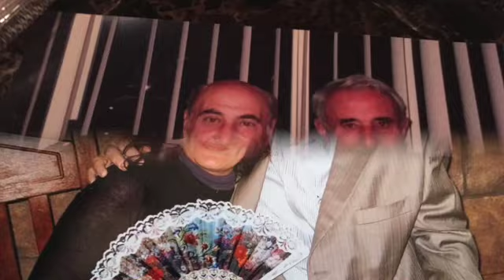HAYRIK-ALLINSTRUMENTS AND VOKAL BY-HAKOP-GALADJIAN- VIOLIN- BY-MERI-GALADJIAN